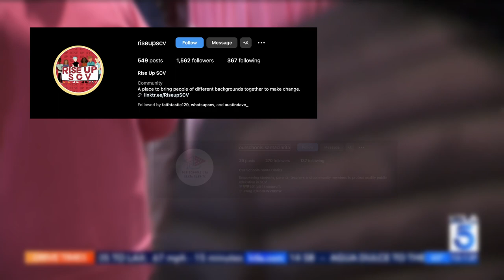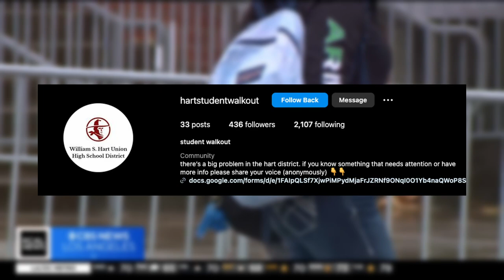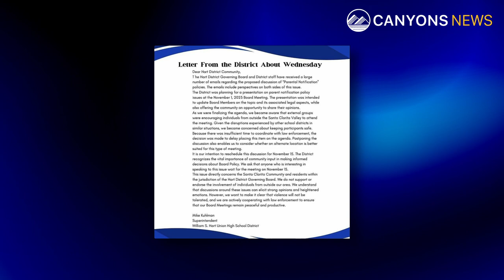Walkout among the Hart District Students